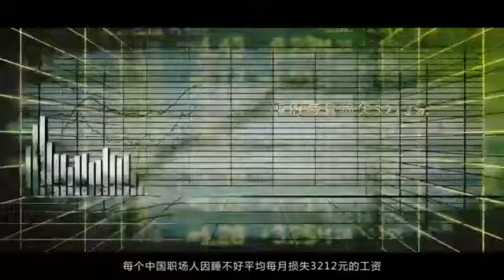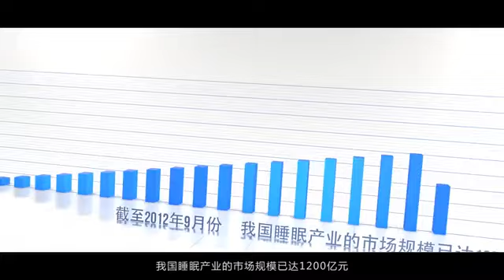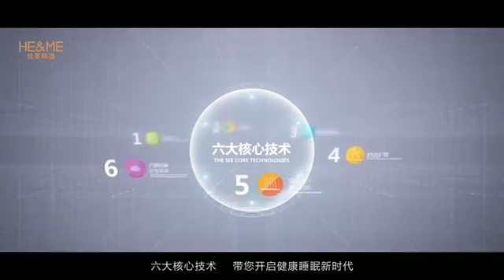Canai he&me mattress 床垫